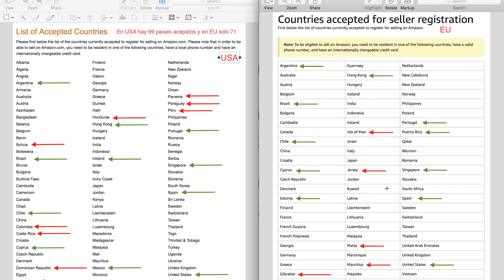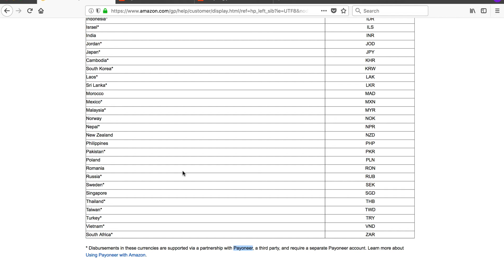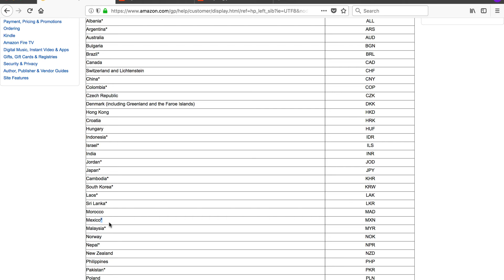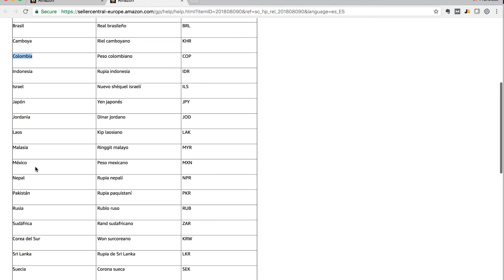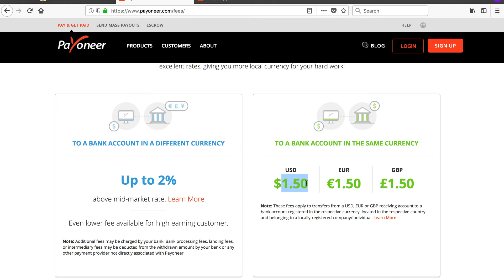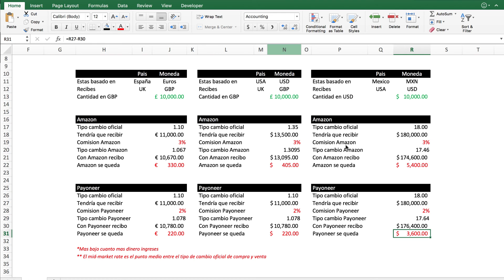PUEDO VENDER EN AMAZON DESDE MI PAIS | Amazon FBA en USA y Europa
►DESCRIPCIÓN: En este video os mostraré si realmente podéis vender en Amazon USA y Europa desde el país donde os encontráis. También analizaremos si una vez abierta la cuenta de vendedor de Amazon podréis recibir pagos de Amazon y en caso negativo exploraremos las alternativas existentes.

Hablaremos de Payoneer y de los beneficios que ofrecen para vendedores que no pueden recibir pagos de Amazon porque no se encuentran en la lista de países aceptados.